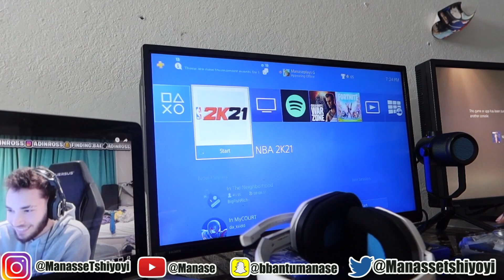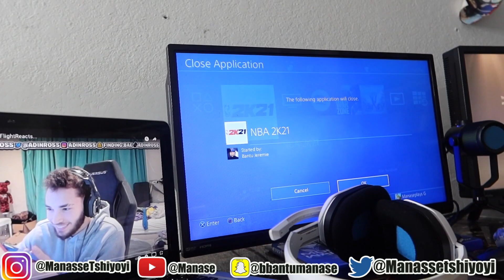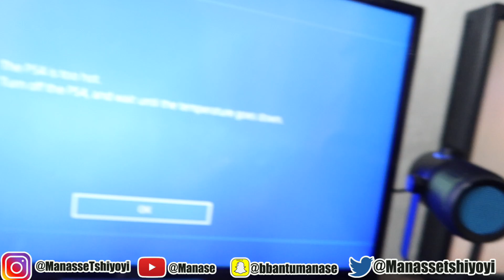I DELETED MY BROTHERS 2k MY PLAYERS BUILDS/ HE WAS PISSED 😡